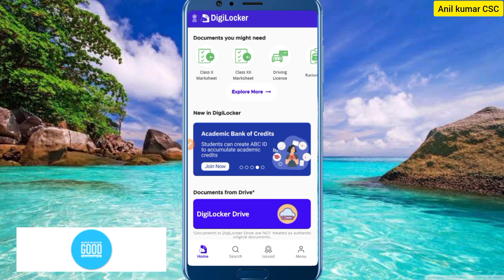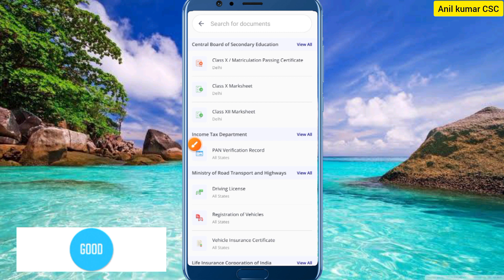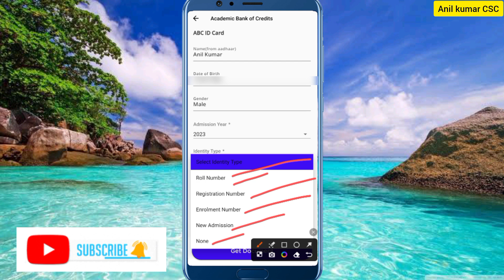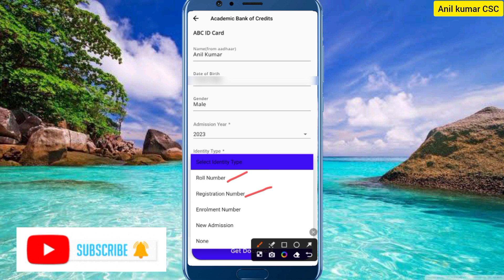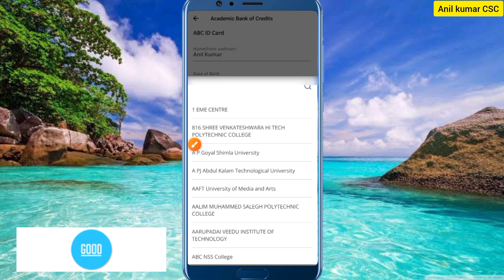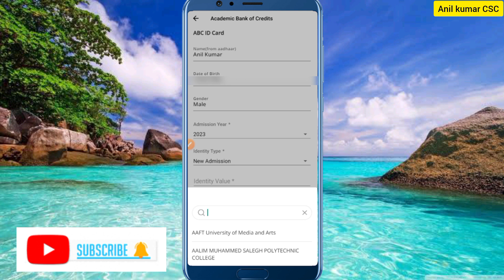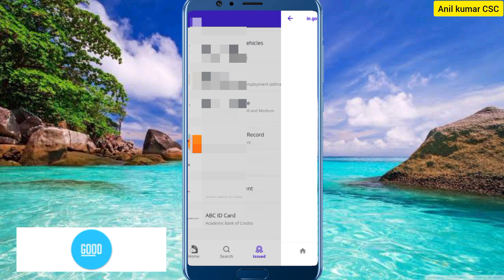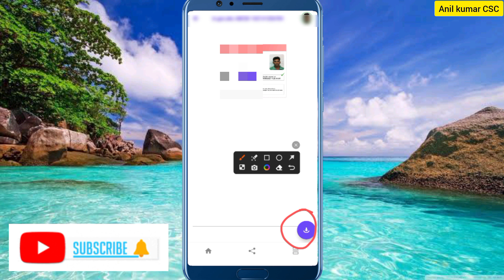Students Abc id कैसे बनाएं नया तरीका 2023 | Abc id kaise banaye | Abc id अपडेट कैसे करें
Hi

🙏About Video:- Hello Doston is video me bataya gya hai. Abc id new kaise banaye | Abc id Update kaise kare | Abc id new process se banega Sabhi Students ko Abc id update karna hoga aise Complete Process.

abc id card on digilocker
how to apply for abc id
abc id kaise banaye digilocker se
abc
abc account
abc id kaise banaye mobile se
what is abc id
academic bank of credit
abc id aadhar card problem
abc id digilocker
abc account kaise banaye
abc id kaise banaye tutorial
academic bank of credit kya hai
abc id कैसे बनाएं
abc id card meaning
abc id kaise download karen
how to create abc id in bengali
abc id card in marathi
how to make abc id
abc id kaise banaye bina aadhar card ke
abc id card request found
abc id card fetching problem
ugc abc id
digilocker account kaise banaye
academic bank of credits (abc) program
abc id login
abc card kaise banate hain
digilocker
abc id kaise bnaye
abc id kaise banaye college ke liye
abc id details
abc kya hota hai
abc id card kaise banaye 2023
abc id kaise banaye university
how to make abc id card
abc registration kaise kare
open abc id card
register abc id
abc id kaise banaye bina aadhar card
bina aadhar card abc id banaye
abc id ceate problem
abc id registration kaise kare
abc id kaise banta hai
abc id create kaise kare
abc id download
abc id registration complete process
mobile se abc kaise banaye
create abc id online by mobile
why abc is important
academic bank of credit kaise banaye
mobile se abc id kaise banaye
abc id kaise banaaye
how to create digilocker
how to create abc id in digilocker
digilocker me abc id card kaise banta hai
digilocker me abc id kaise banta hai
digilocker me abc id card kaise banaye
digilocker me abc id kaise banaye
abc id card kaise banta hai
digilocker se abc id kaise banaye
iti abc id cards
government college abc id card
new college admission abc id card
academic bank of credits i'd card
digilocker abc id card
digilocker abc id fetching
digilocker abc id kaise banaye
abc id without digilocker
abc id ko update kaise kare
abc id bhul gaye to kya kare
abc id login kaise kare
abc id kaise download kare
how to create abc id card 2023
abc id for allahabad university
abc id kya h
kaise bnaye abc id
abc id card download
digilocker abc id create
abc id students digilocker
how to create abc id using mobile
college ke liye abc id kaise banaye
how to download abc id
how to create academic bank of credits id card
abc id number number kaise nikale
academic bank of credits id kaise banaye
digilocker registration kaise kare
digilocker registration
digilocker registration process
abc id banane ka tarika
abc id kaise banaye 2023
abc id कैसे बनाएं 2023
how to apply for abc id in west bengal
students academic id register in online
abc id for netaji open universities students
academic bank of credit website
academic bank of credit system
academic bank of credit pdf
abc id update kaise kare 2023
abc id university change
abc id new update
abc id new kaise banaye
abc id delete kaise kare
abc id aadhar link wala kaise download kare